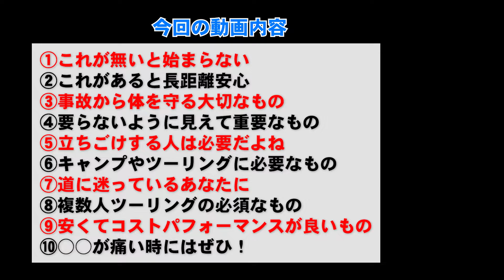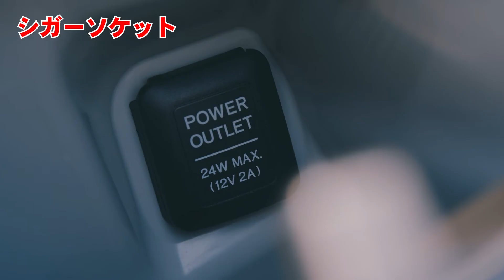初心者向けバイク購入後絶対買うべきもの１０選 バイク歴１０年以上が教えます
事故に合ってからでは遅いですが全部そろえるとかなり高額に
なります。

関西中心とした観光地紹介動画を投稿しています

サイトも運営してます
まえぴかスタジオ

twitter(凄く綺麗な写真を投稿しています)
使用機材
1カメ Panasonic LUMIX GH5S
2カメ Panasonic LUMIXGH5
3カメ Sony α6400
4カメ GoproHero7 Black
5カメ  SONY α7sⅢの予定
レンズ